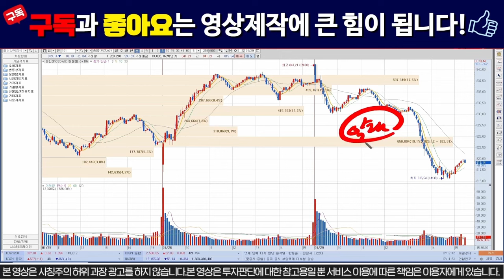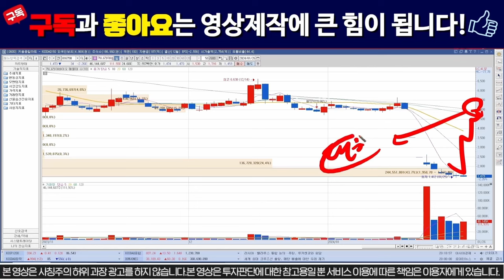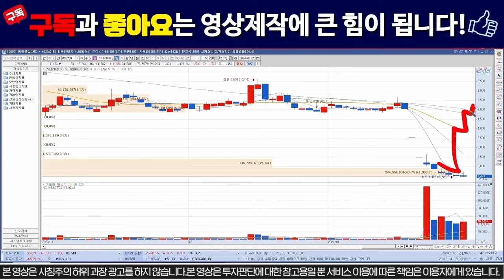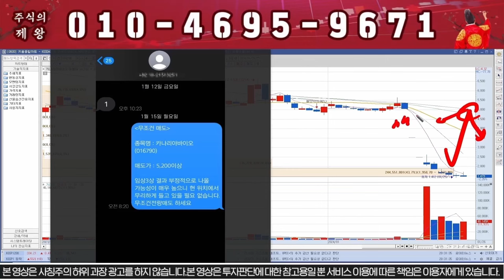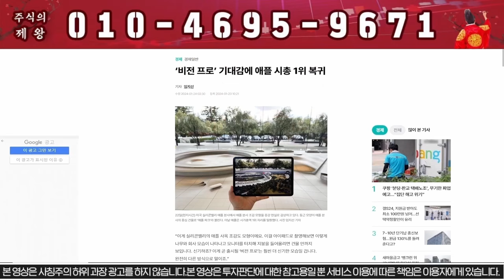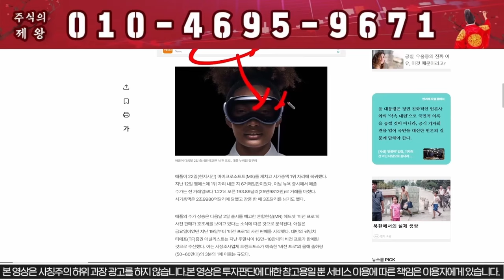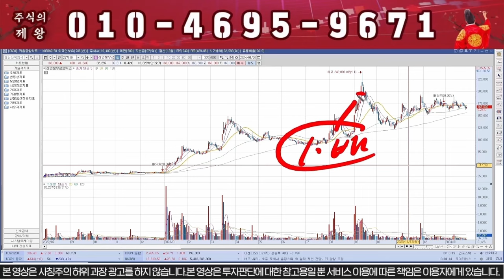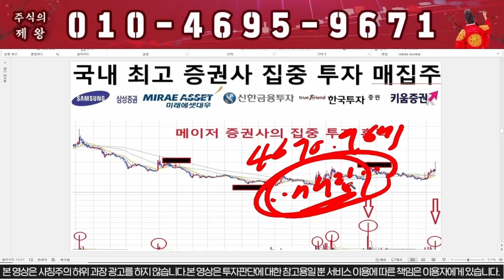[카나리아바이오] 임상 재개확정!!! 진짜 미쳤다!!! 카나리아바이오 주가#카나리아바이오